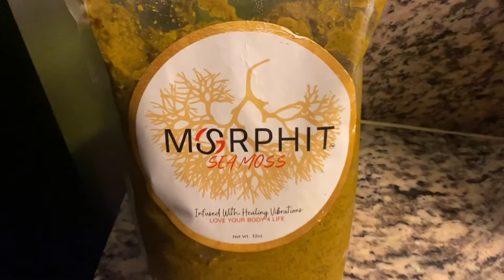LA VLOG | Mama’s Bday, Bonfire, Hiking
Greetings beautiful beings,

So excited to bring this forth the first part of this vlog consisting of various activities with family in LA. Going from 12 degree to 72 degree weather is a blessing and I’m grateful for the experiences I have had thus far.

Hetepu (Peace & Blessings)